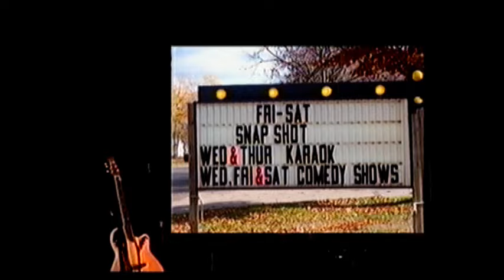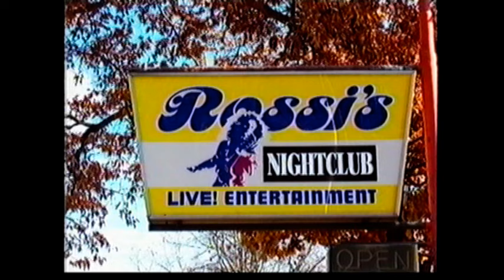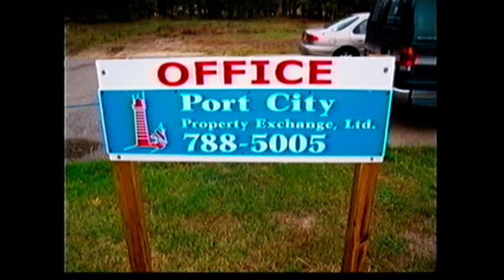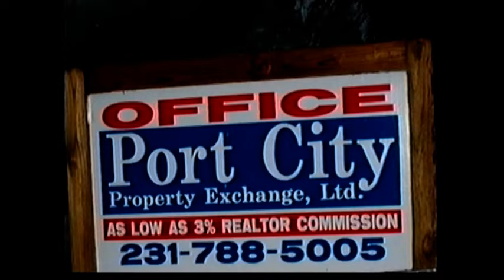comedy night show 3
Comedy Night in Muskegon Michigan